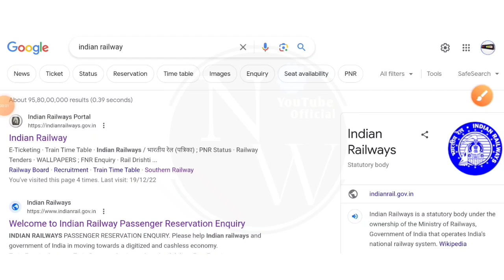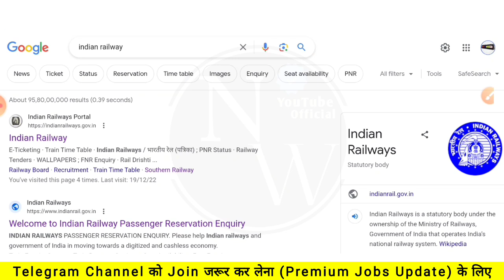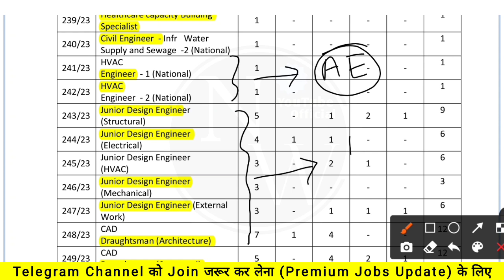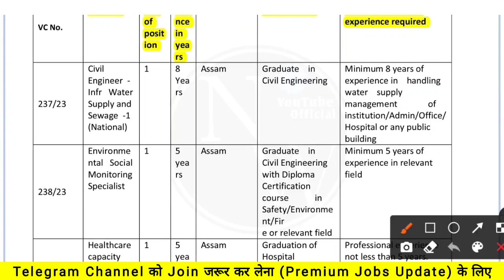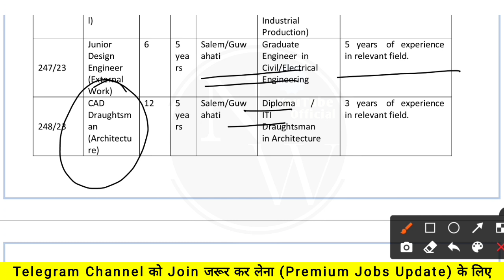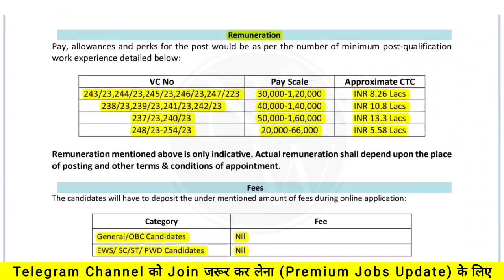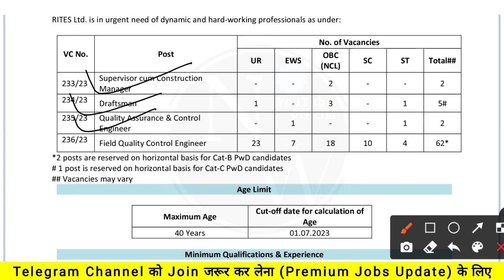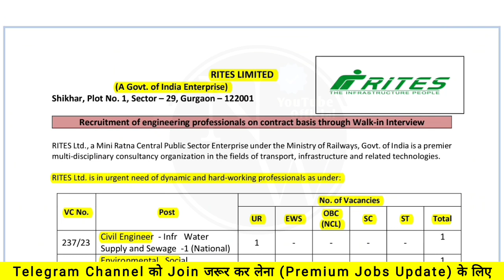Indian Railway-JE Vacancy 2023 | Permanent | ITI/Diploma/BE/B.tech | Railway New JE Vacancy 2023 🔥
Indian Railway-JE Vacancy 2023 | Fresher | ITI/Diploma/BE/B.tech | Railway New JE Vacancy 2023 🔥